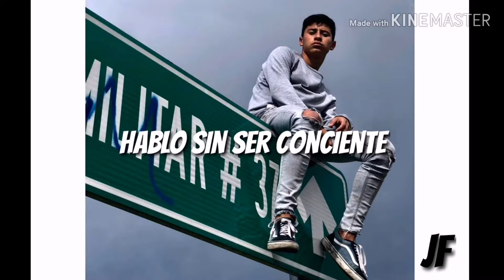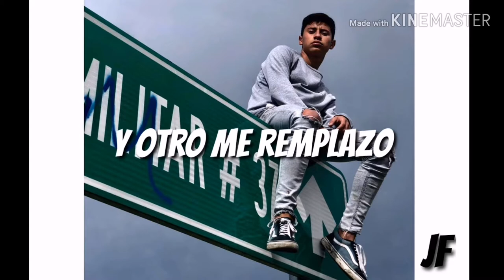Por favor entiende ya - Manuel Osornio (Lyrics) JF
Jonathan Ferrusca